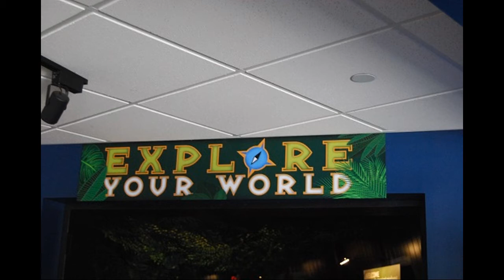Mystic Aquarium | Part 1